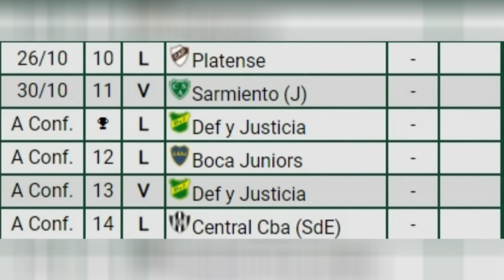EL REFUERZO DE SAN LORENZO QUE NI CONCENTRA. INSUA ROMPE EL ESQUEMA VS PLATENSE.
San Lorenzo juega un partido CLAVE contra Platense pensando en la tabla anual y en la copa de la liga y en recuperar rendimientos perdidos. Insua cambia el esquema con un doble 9: Girotti y Bareiro.

La política más caliente que nunca, con el antecedente de Torrico y su postulación ahora ponen en cuestión el de Ortigoza.

La portada es de Lucas Córdoba, siganlo en instagram lucascordoba.21 que hace unos diseños espectaculares.

‼ No es obligación, pero con tu membresía la vamos a usar para seguir mejorando y creciendo al canal. Después de donar no dudes en dejarme tu mail o escribirme a para proponer ideas de vídeos para hablar en profundidad. GRACIAS por ayudarme a seguir con esto!

⟰ ¿Quién soy?